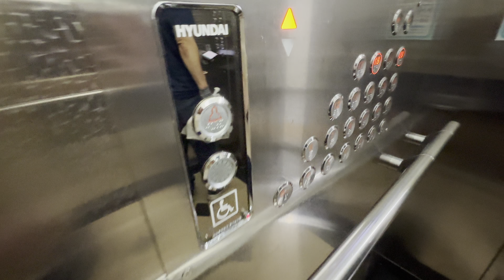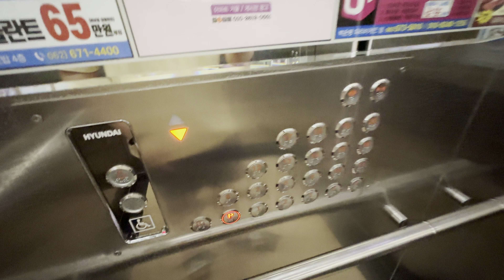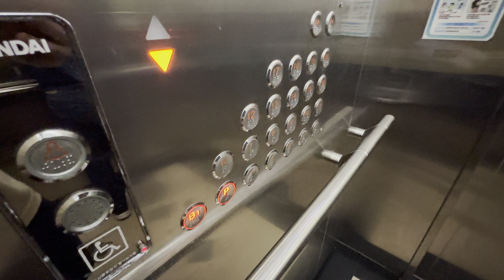2011 STVF-7 | 광주광역시 남구 백운동 백운휴먼시아3차아파트 현대엘리베이터 탑사기 - 처음으로 만나는 현대엘리베이터와 LH 에디션의 콜라보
사직공원 근처에 있는 임대아파트 단지. 별 다른 특징이 없지만, LH아파트 특유의 옵션과 현대엘리베이터의 콜라보를 처음으로 마주했다. 탑사하면서 알게 된 사실인데, B1층과 P층 둘 다 출입구임을 확인했다. 고도 차이로 인해서 그런 듯 하다.